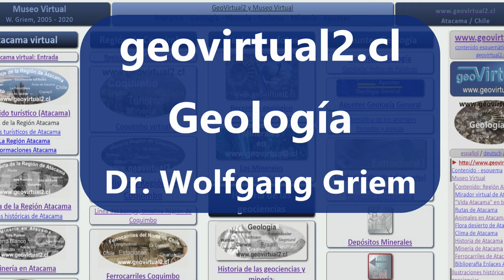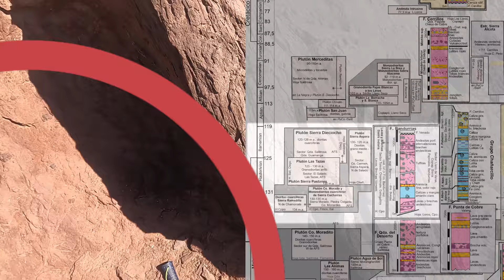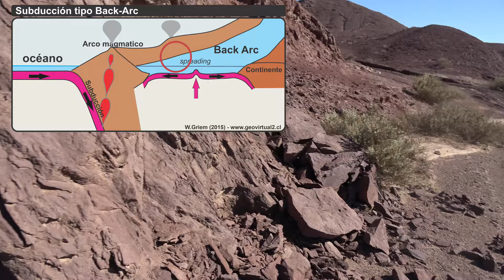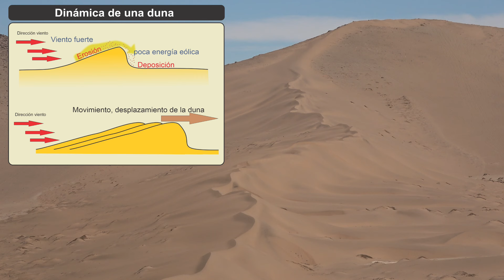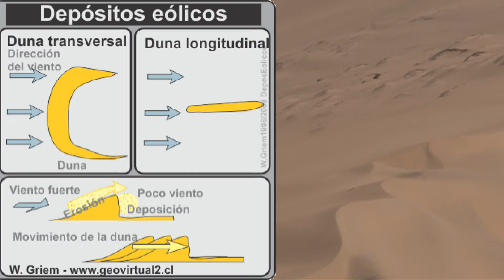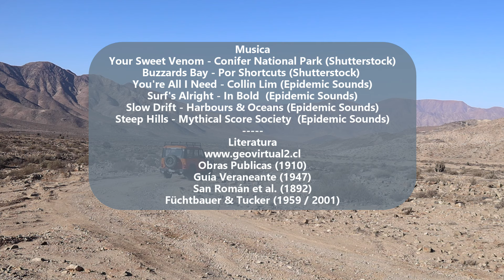Dunas, historia y ferrocarril abandonado cerca de Chulo, Atacama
Excursión al desierto de Atacama, al sector Chulo, en las cercanías de Copiapó. La geología como siempre sorprendente, la formación Bandurrias en especial. La línea férrea longitudinal - lamentablemente destruida, y dunas. La duna es la manifestación de los procesos eólicos  más hermosa más visible, aunque no es la geoforma más frecuente en un desierto.

*Algunas particularidades geomorfológicas:*
Las Dunas: Existe un cinturón de depósitos eólicos. Comienza en el sector entre Caldera y San Pedro y alcanza casi a Carrera Pinto. Son depósitos activos, pero también inactivos. Lo más destacable son las “mares de dunas” en la cercanía de la Mina Algarrobo y la Duna Medanoso, pero hay muchos sectores más, generalmente de difícil acceso.

*La duna Medanosa*, tiene alrededor 1640 metros de altitud. Es la acumulación más grande de material eólica del sector y una de las más grandes mundialmente. Es parte de un gigantesco mar de duna con más de 300 km2 de superficie.

Lamentablemente el trazado del *Camino del Inca* ya no es señalizado. En los años atrás se noto bien el sector hasta la huella era reconocible. Es el tramo del camino del Inca o correctamente Qhapaq Ñan entre La Finca y Copiapó.

*Formación Bandurrias* del cretácico, areniscas o mejor: arcosas.

Se nota bien que la roca es clástica, tiene partículas, - clastos de menor tamaño, es decir tamaños debajo de 2 milímetros. Es una roca del grupo de las areniscas. Se nota cantidades altas de Feldespato como clasto, entonces la palabra más exacta sería una Arcosa. La porosidad es alta y la clasificación es regular.
Hay que tomar en cuenta que la presencia de tantos feldespatos es un producto de rocas de origen ricas en feldespatos como granitos por ejemplo; además se puede evidenciar un transporte relativamente corto, poca participación de una meteorización química y altas tasas de acumulación.
Sí la meteorización química es más presente los feldespatos se descomponen a minerales arcillosos.
El diagrama de Füchtbauer y Tucker permite perfectamente una clasificación.

_Palabras clave: Atacama, Chile, Chulo, Formación Bandurrias, cretácico, arcosa, duna, Medanoso, Ferrocarril Longitudinal, camino del Inca, duna longitudinal, UAZ, Hunter_

*Contenidos:*
_Marcas de tiempo_
0:00 Introducción
4:41 Arcosas del Grupo Bandurrias
11:03 Línea Longitudinal ferrocarriles en Atacama
13:25 Camino del Inca - Qhapaq Ñan
14:03 Duna Cerro Medanoso
15:48 Duna Longitudinal

*Coordenadas UTM (Datum WGS84):*
▷ Formación Bandurrias: E385956 / N6983076
▷ Línea férrea Longitudinal: E386054 / N6983125
▷ Camino del Inca: E384638 / N6989456
▷ Mirador a Medanoso:  E384824 / N6990925
▷ Dunas longitudinales: E376579 / N699965

*Citas:*
◆ San Román, F. , Muñoz, S., Chadwick, A. & Pizarro, A. (1892): Carta Jeográfica del desierto i cordilleras de Atacama. - Dirección Obras Publicas, sección de geografía y minas; Santiago de Chile.
◆ Hermosilla, Francisco, Marin, Carlos, Tenham, Oscar & Escobar, Héctor (1945): Dirección general de obras públicas de Chile, Departamento de Caminos de Chile, Provincia de Atacama, Carta de escala 1:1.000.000.
◆ Guía del Veraneante (1947): Revista anual de turismo de los Ferrocarriles del Estado. - 303 páginas. Talleres Gráficos de los Ferrocarriles del Estado.
◆ FÜCHTBAUER, H. & MUELLER, G. ( 1970): Sedimente und Sedimentgesteine.- Schweizerbarth; Stuttgart Füchtbauer, H. (Hrsg.), (1988): Sedimente und Sedimentgesteine. -4. Auflage, E. Schweizerbart'sche Verlagsbuchhandlung, Stuttgart, 1141 p.
◆ Tucker, M. E. (1981): Sedimentary Petrology. - Blackwell Scientific Publications, Oxford. Walker, R.G., James, N.P. (1992):  Facies models. Response to sea level changes.-   Geological Association of Canada, St. John's.

_Las filmaciones del video se realizó principalmente en 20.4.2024_
_El video se publicó sábado, 5.6.2024_